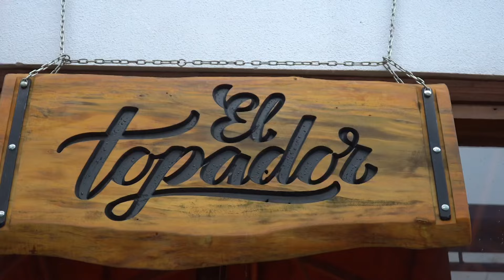SURF & TURF - Na Beira do Fogo com El Topador [EP. 115]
Salve hermanos y hermanas! É CARNAVAL!
Hoje em clima de carnaval vamos fazer uma receita que é a junção do mar e da terra. Essa junção de proteínas é conhecida como Surf and Turf. Já ouviram falar? Acompanhem a receita e digam nos comentários o que acharam. Já conheciam? Já Fizeram?

Mil gracias!
Imagens e edição: Rec Neles